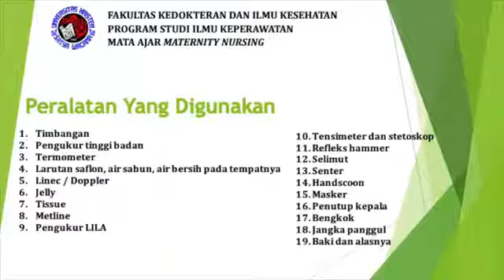Praktikum ANC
TUJUAN
Memberikan pelayanan antenatal care yang berkualitas dan sebagai upaya untuk mendeteksi dini komplikasi kehamilan
PENGERTIAN
Suatu rangkaian kegiatan perawat dalam memberikan asuhan pemeriksaan kehamilan kepada ibu secara berkualitas dan sebagai upaya mendeteksi dini komplikasi selama kehamilan yang meliputi anamnesis dan pemantauan ibu dan janin.